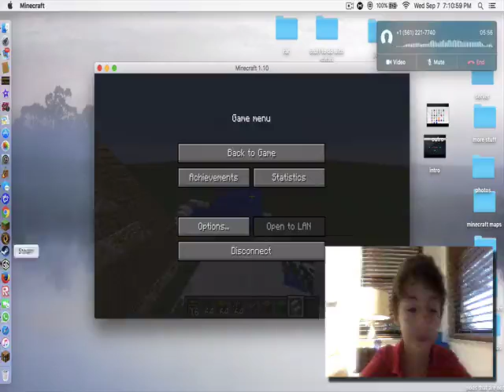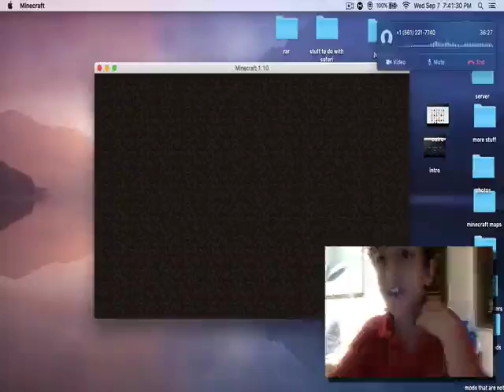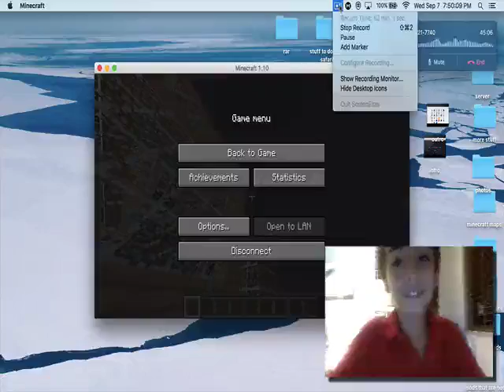i was on the win